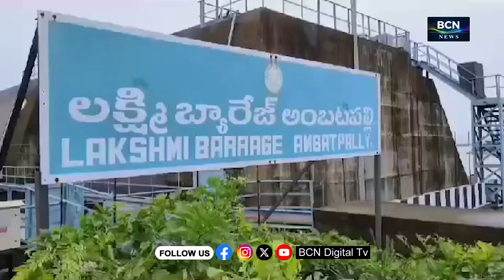BCN NEWS | 09 PM | PART 1 | 24.07.2024